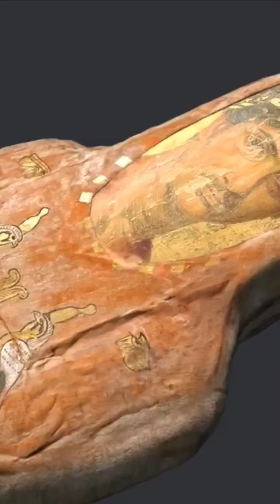"The Fascinating History of Mummies: Exploring Ancient Egyptian Customs and Beliefs"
In this video of Factastic, we explore the fascinating world of ancient Egypt and their beliefs about death and the afterlife. Our narrator shares intriguing facts about the oldest mummy ever discovered, which is over 5,000 years old and was found in Egypt. Discover the unique mummification process used by the ancient Egyptians, which involved the removal of organs and the use of natural preservatives. Learn about the importance of preserving the body for the soul's journey to the next world and the elaborate tombs, such as the famous pyramids, that were built as grand resting places for pharaohs and their families. Our narrator also touches on how modern technology is being used to study mummies and gain further insights into the customs and beliefs of ancient civilizations. Join us on Factastic as we delve into the rich history of ancient Egypt and its intriguing practices surrounding death and the afterlife.